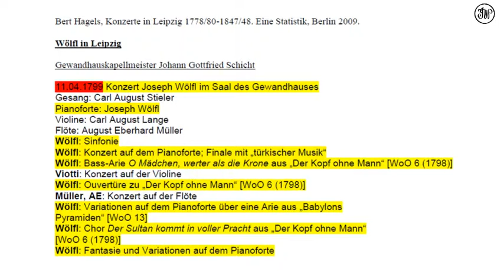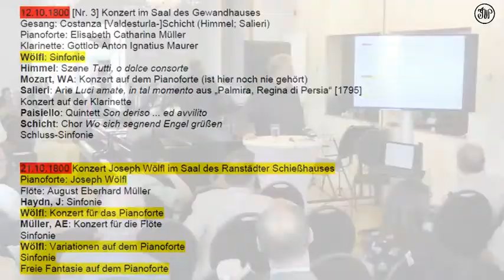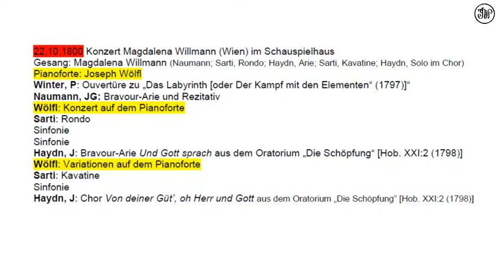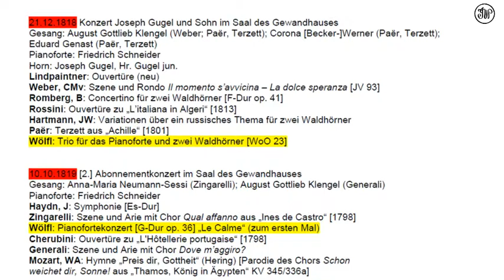Joseph Woelfl. Zur Rezeptionsgeschichte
Helmut Loos, Universität Leipzig, beim IV. Internationalen Joseph-Woelfl-Symposium, am 20. April 2018 in Bonn.